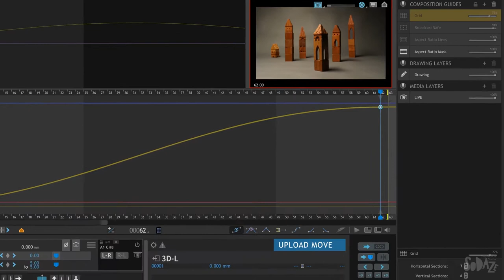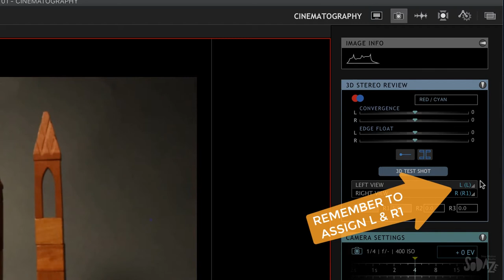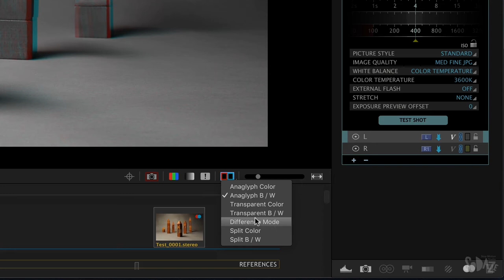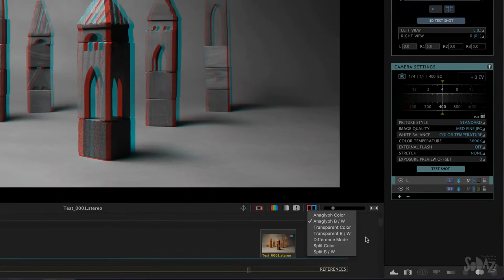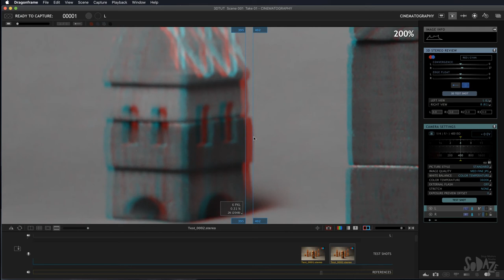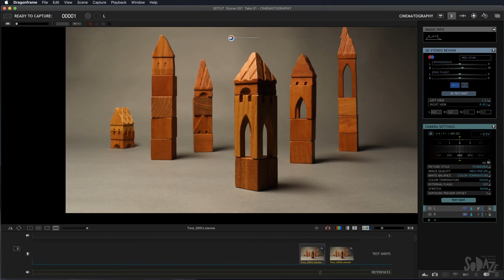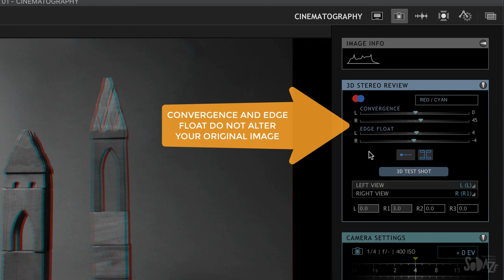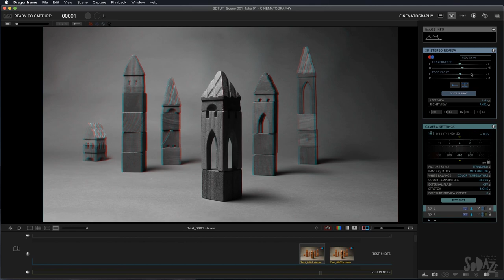Драгонфрейм на русском. Урок 15. 3D стерео съемка